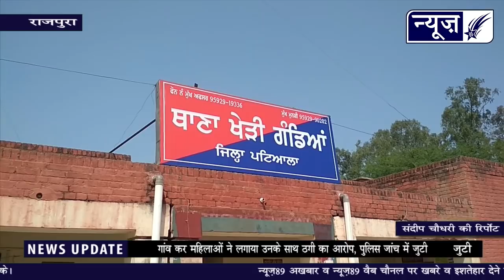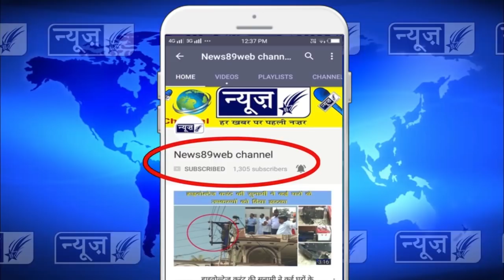कैसे मारती थी इलाके में धूम रही कुछ महिलाए ठग्गी, देखों पूरी खबर